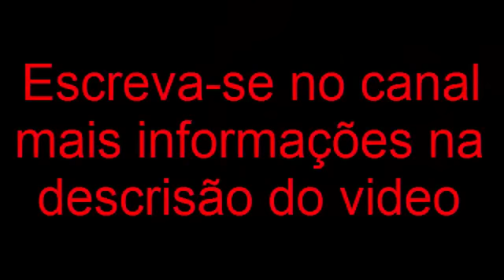Laje com vão livre de 10 x 25 conheça a T28 - Slab with free span of 10 x 25 meet the T28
2021 - Conheça os Produtos do Pulo do Gato na Construção

Contatos Rua Emília de Freitas , n 05
 bairro Kennedy-caruaru-PE